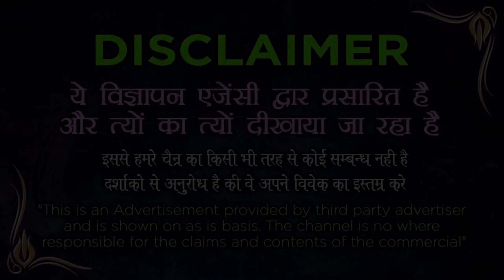अपने पति/बॉयफ्रेंड को वश में करने का सबसे प्रचंड वशीकरण टोटकाHusband/Boyfriend vashikaran